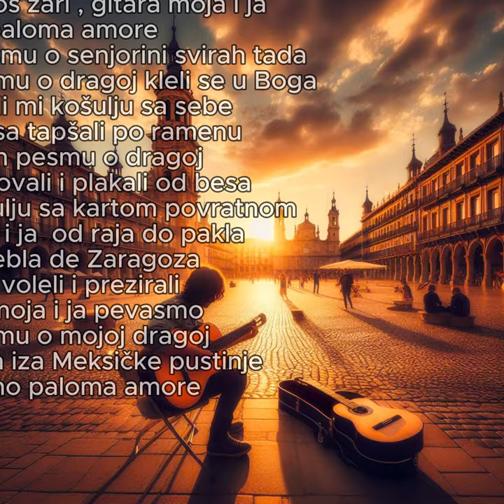Spectacular Mariachi Music Performances By Quark Mark. Mariači Svirac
Tекст– Quark Mark
Музика – Quark Mark
Аранжман – Quark Mark
Видео - Quark Mark
Dozvoljeno puštanje radio stanicama, društvenim platformama, uz navod imena autora.

DEVOJKA BR 22 ♬
Mariachi svirac
Na trgu popločanom Puebla de Zaragoza
kasno popodne
dok sunce još žari
gitara moja i ja
pevasmo jednom paloma amore

Na trgu se okupi narod silni pesmu o senjorini svirah tada
 voleli me
dok veselo svirah pesmu o dragoj kleli se u Boga
da bolju čuli nisu poklanjali mi košulju sa sebe
čupali kose
od miljai zanosa
tapšali po ramenu
pljuvali
dok tužno svirah pesmu o dragoj
na leđima
lepili mi blato
psovali i plakali
od besa
šutirali
cepali moju
mariači košulju
sa kartom povratnom
pređosmo put gitara moja i ja
od raja do pakla
Na trgu od kamena Puebla de Zaragoza
iza Meksičke pustinje
voleli i prezirali
prezirali i voleli
gitara moja i ja pevasmo
uvek isto uvek isto
pesmu o
mojoj dragoj
Na trgu
Puebla de Zaragoza iza Meksičke pustinje
paloma amore
Autor Quark Mark
Pesma je iz knjige : "Dnevnik iz pera vatre" pisca Quark Mark-a